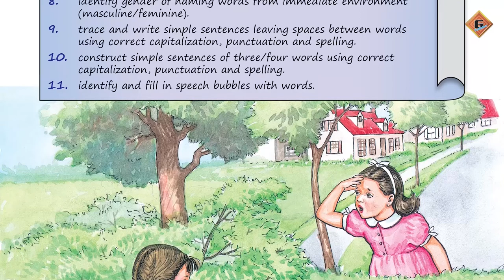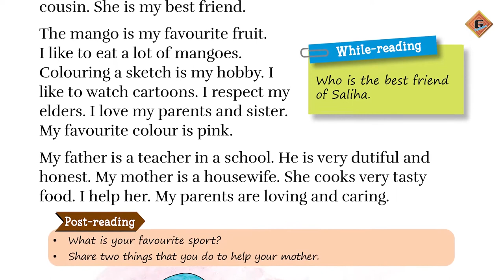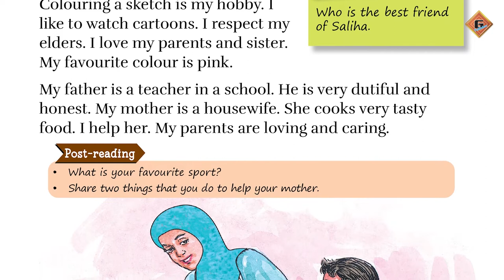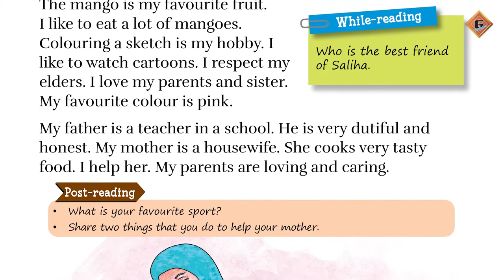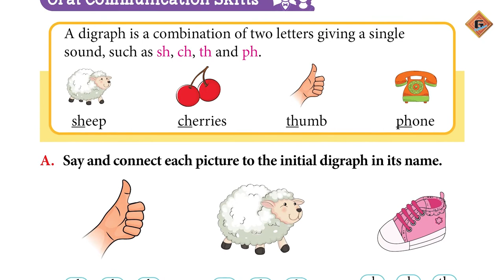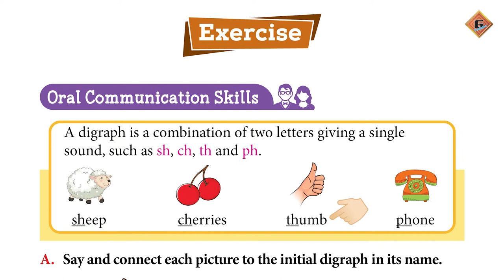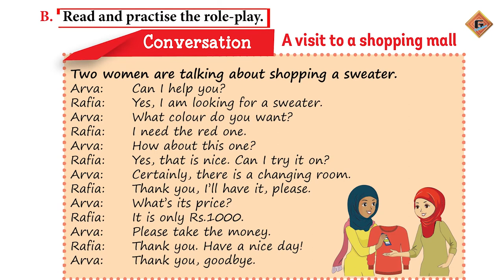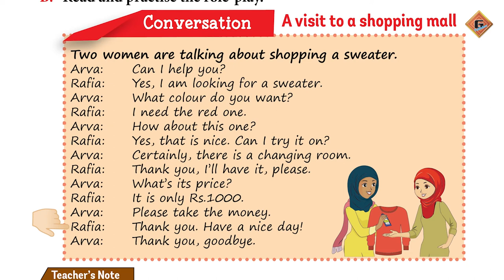Gohar English 1|Unit 2|Lec 2|Reading|Oral Communication Skills|Digraph